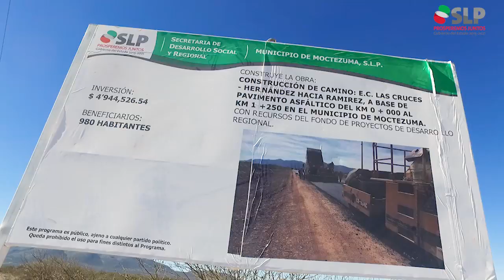Juan Manuel Carreras López - Moctezuma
Avanzamos hacia un SLP con mayor inclusión y equidad en el acceso a los servicios básicos e integrando a nuestras comunidades al crecimiento económico de SLP.